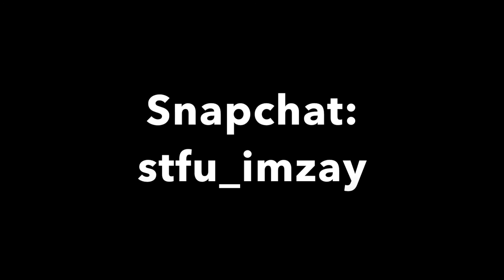PHYSIQUE UPDATE | BODYBUILDING POSING | BICEP SIZE? | CHEAT DAYS? | SNAPCHAT? | Xavier Thompson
Do you want your friends to see this video?
THEN SHARE IT!

Services:
→Offering 6, 8, and 12 week Programs.  Any program you chose will be tailored to fit your goals and your goals only.  Weekly adjustments will be made as necessary.  Communication via text, emails, and Skype will be offered 24/7.